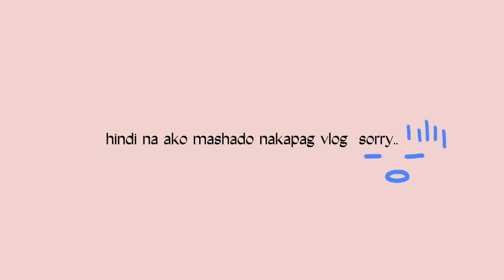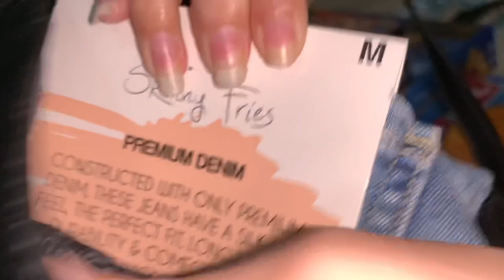Vlog:went to carigara and matag ob,our hamster gave birth (capricorn hamsters,aquarius hamsters)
F.A.Q’s📂//
q: what’s your nationality?
a:filipino

a:15

a:5’2

a:iphone xr

q:what did you use for editing?
a:capcut

spam acc on ig: urfavcelinee